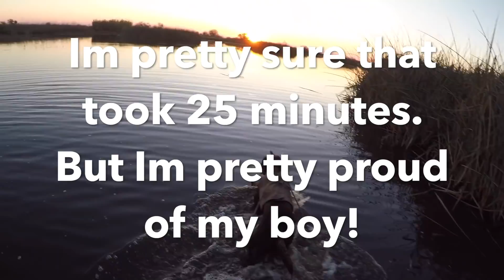This Duck hunt was NUTS!!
This video is about Ducks were everywhere!